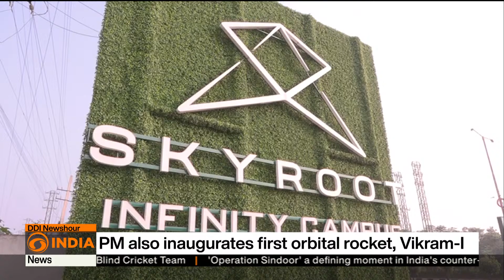India’s Space Push: PM Modi Unveils Skyroot’s Vikram-1 Rocket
Prime Minister Narendra Modi inaugurated Skyroot Aerospace’s Infinity Campus in Hyderabad and unveiled Vikram-1, India’s first private orbital-class rocket. The state-of-the-art 2 lakh sq. ft facility will design, assemble, and test multiple rockets—boosting India’s private space ecosystem. Skyroot, founded by former ISRO scientists, aims to support India’s goal of 50 launches by 2030. The milestone marks a major leap in India’s commercial satellite launch capabilities.